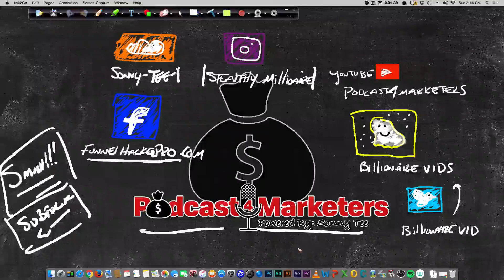Are you making these Mistakes with your Social Media Marketing Agency? Digital Marketing knowledge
Are you making these MISTAKES most noob marketers make?

Podcast4marketers Tai Lopez Social Media Marketing Agency Program Review and Notes from Sonny Tee.

Keep watching the videos on the Tai Lopez SMMA course review and notes and you'll get enough information to start your own Social media Marketing Agency. digital marketing online marketing knowledge